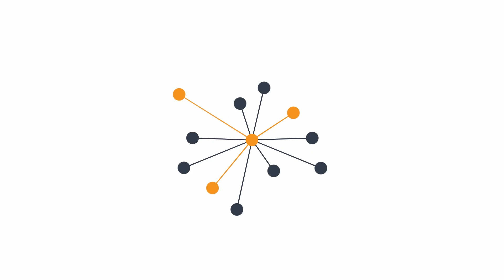Сергій Андрушко про роботу Верховної Ради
Сергій Андрушко про роботу Верховної Ради на Громадському 08.04.14